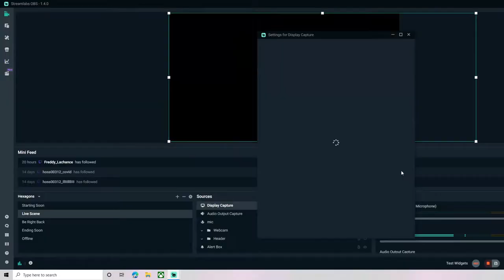Lets play, lets complete directors cut